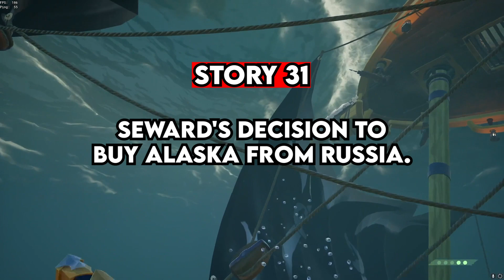What's The Best "F*CK It, I'll Do It Myself" In History?